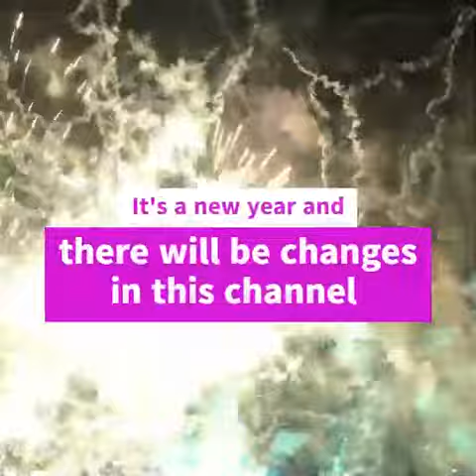HAPPY New Year🎇🎉🎆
Happy New Year My Unknown Friends